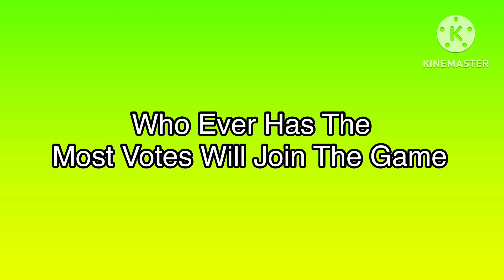Chris’s Object Voting 6: What’s A Merge? [Voting Closed]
Remember To Use The Letter In Square Brackets